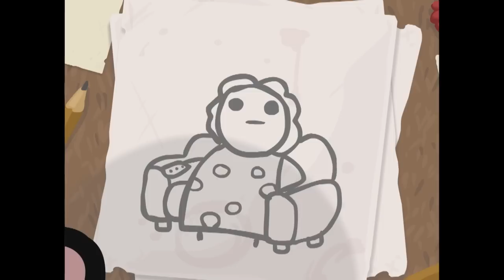Let's Play The Binding of Isaac - Introduction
About The Binding of Isaac